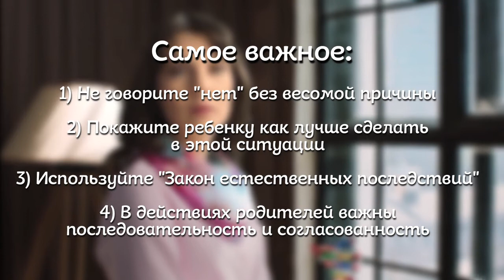Школа Мам - Как сказать ребенку - "нет"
Кравцова Елена Михаиловна
Детский психолог